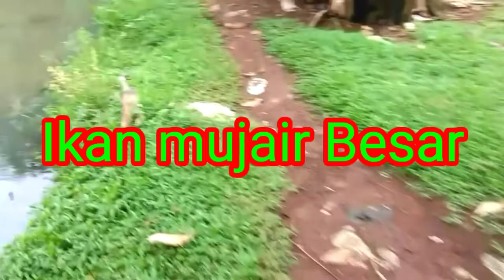mancing Mujair Merah dapat Yang Besar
Mancing merupakan hobi yang sangat mengasikkan apalagi mancing ikan mujair susah susah mudah